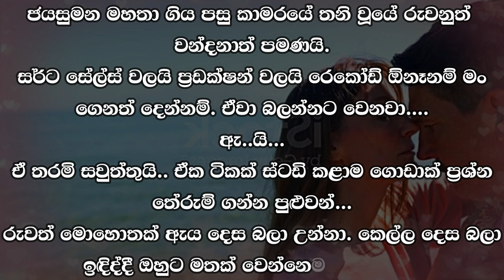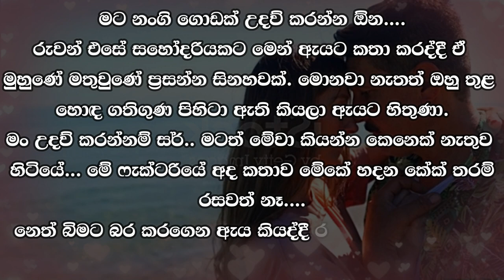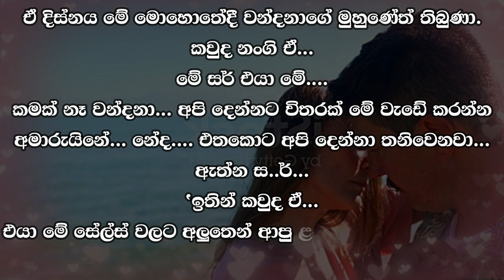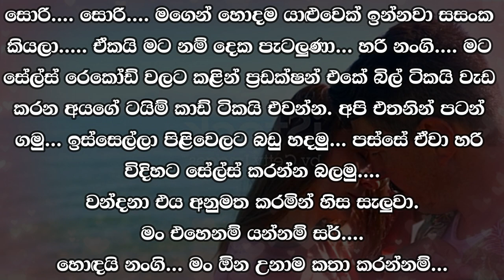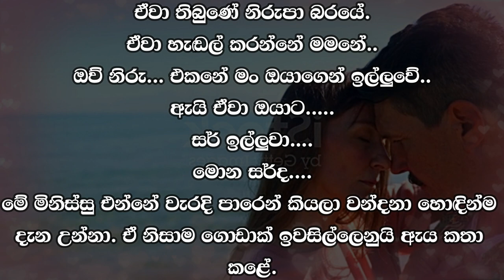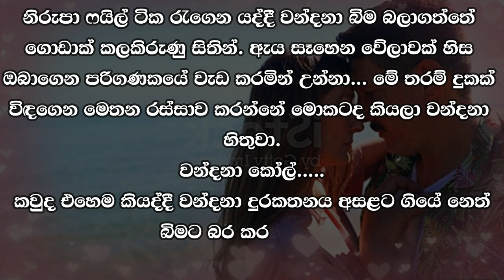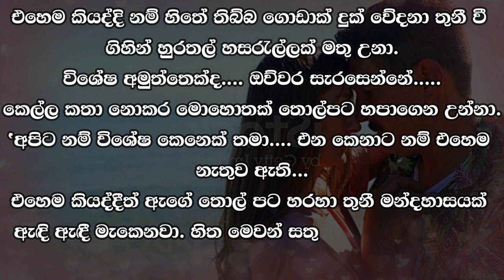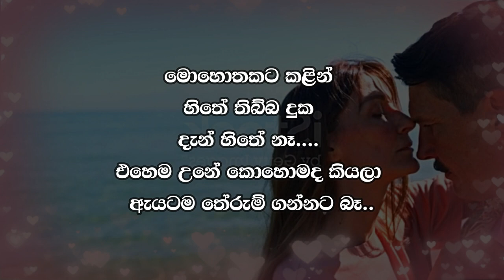Rantharu - රන්තරු - 15 | Written by Mr. Sujeewa Prasanna Arachchi | Sinhala Audio Book | Vish Novels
Time Codes
00:00 Intro
00:13 Love Story
08:00 End